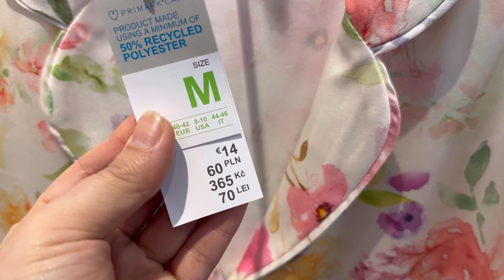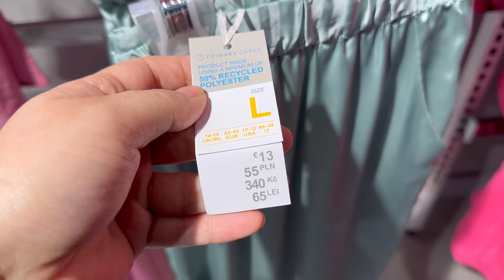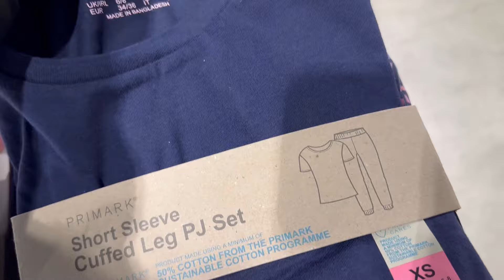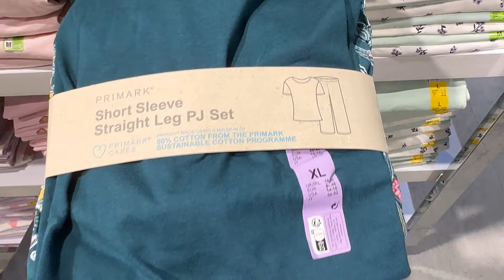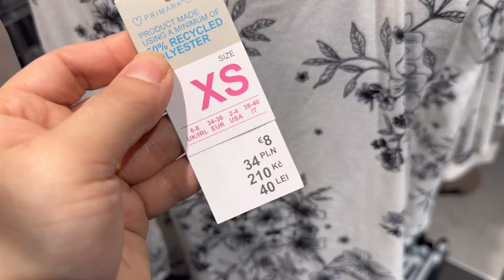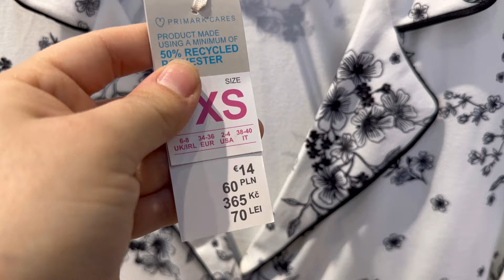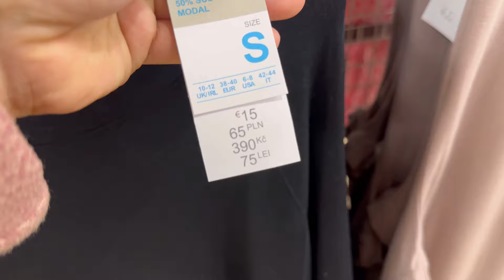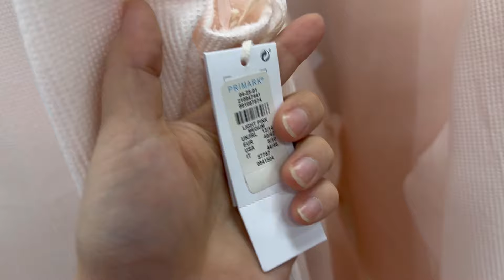Primark women’s pyjamas new collection / February 2024